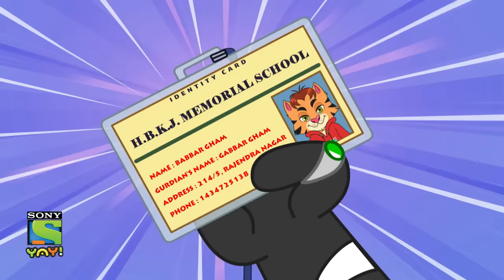मिलिए बब्बर घम से | Honey Bunny Ka Jholmaal | Funny videos for kids in Hindi | बच्चों की कहानियाँ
Join Honey, Bunny, Zordaar and Popat on their adventures full of laughter and masti in this full episode.